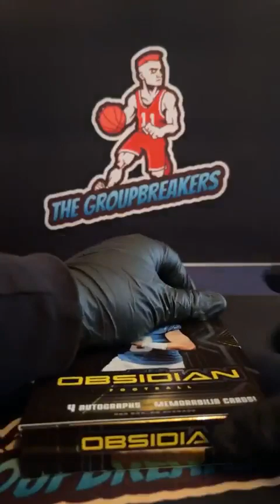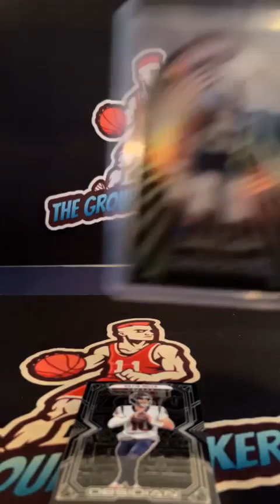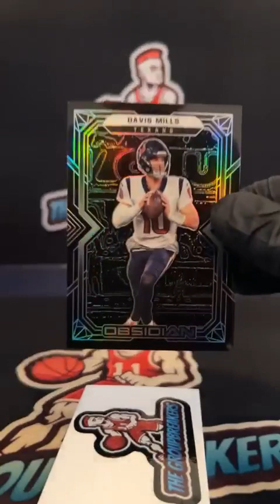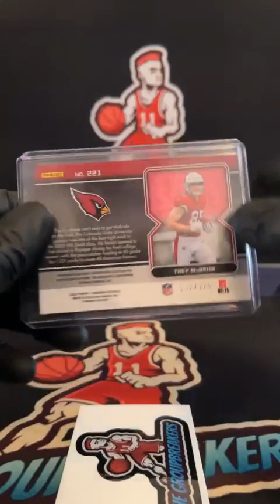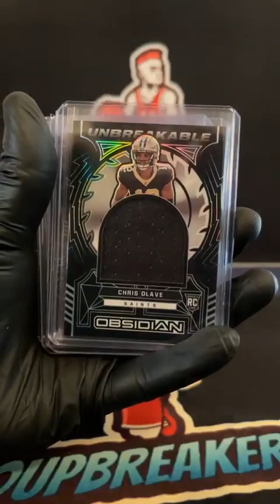BREAK #1938 - 2022 Obsidian Football Hobby Box PYT Break #1938 - March 29th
TEAMS:
Aaron Irwin Arizona Cardinals
Alex Messner Cincinnati Bengals
Anthony Guzman Los Angeles Rams
Bryan Han Los Angeles Chargers
Bryan Han San Francisco 49ers
Chris Stoneberger New Orleans Saints
Chris Stoneberger Pittsburgh Steelers
Dominic Cricelli Washington Commanders
Dominic Scrivani Buffalo Bills
Eric Roberts Cleveland Browns
Henry Shepherd Chicago Bears
James Register Denver Broncos
James Register Indianapolis Colts
Jamie Velsini Carolina Panthers
Jamie Velsini Minnesota Vikings
Jared Padgett Dallas Cowboys
Jared Padgett Jacksonville Jaguars
Jared Padgett New York Jets
Jason Cue Tampa Bay Buccaneers
Jason Sartori New York Giants
Jeff Copeland Tennessee Titans
Joey Coleman Las Vegas Raiders
Josh Bentley Miami Dolphins
Joshua B Slamkowski Detroit Lions
KaiandSarah Bloom Atlanta Falcons
KaiandSarah Bloom New England Patriots
Matt Orlowski Baltimore Ravens
Mike Dever Houston Texans
Mike Dever Philadelphia Eagles
Slow Joe Seattle Seahawks
Tyler M Sherer Green Bay Packers
Westley Flatt Kansas City Chiefs